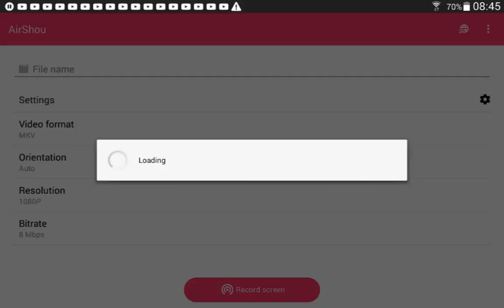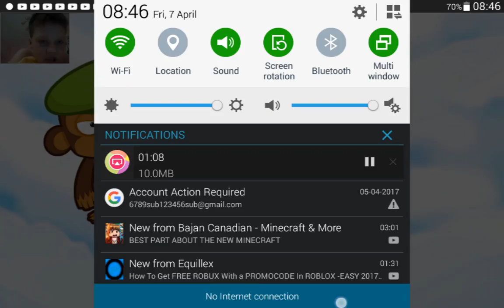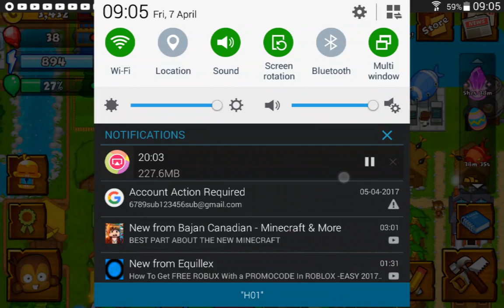I will build a city so great